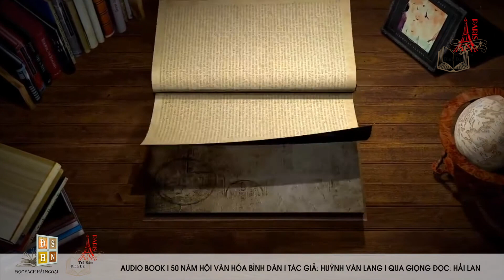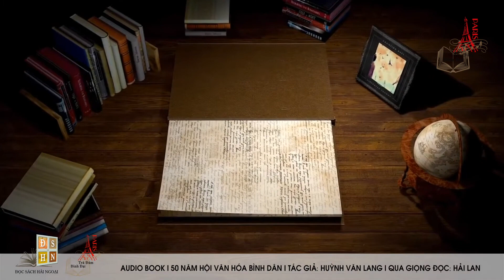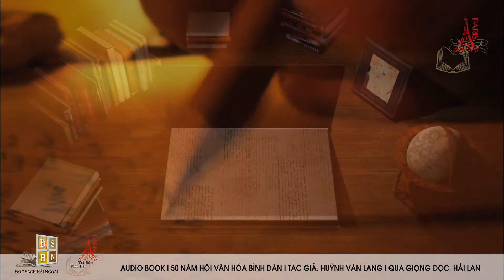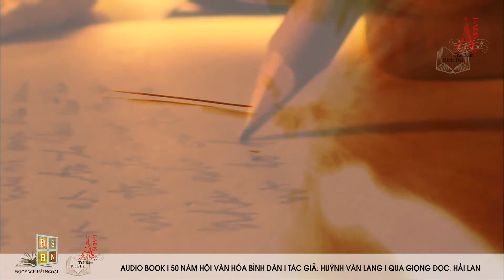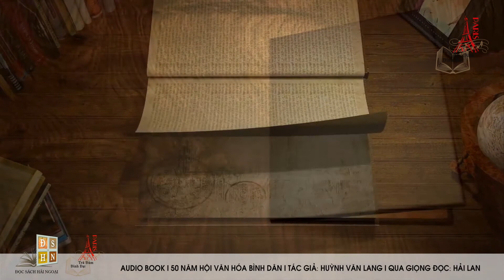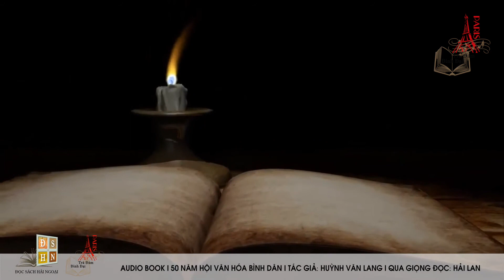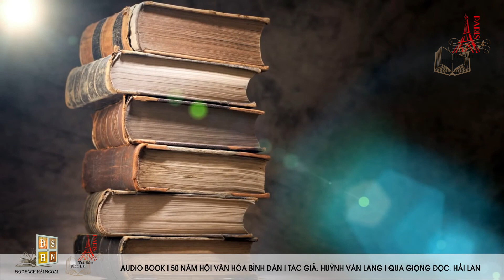HỘI VĂN HÓA BÌNH DÂN 2/2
HỘI VĂN HÓA BÌNH DÂN - phần 1 & 3
bút ký  HUỲNH VĂN LANG